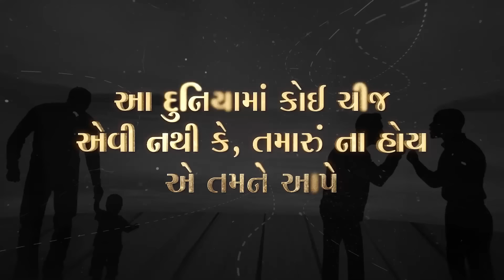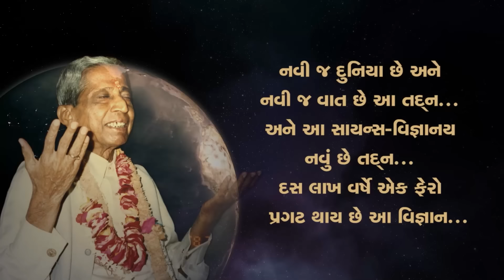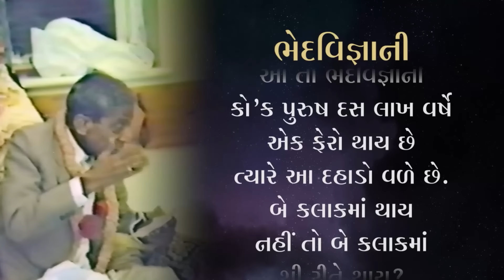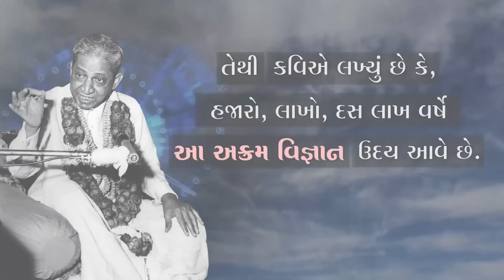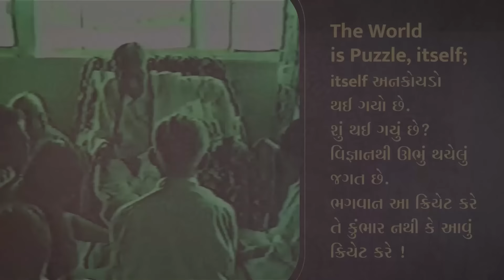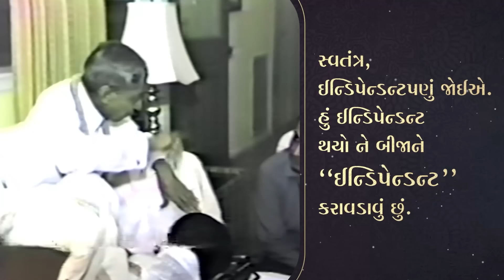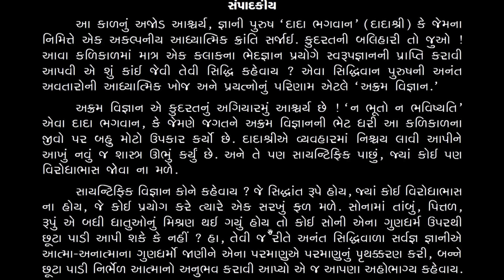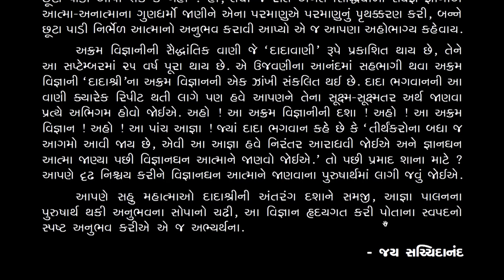Akram Scientist Dadashrinu Vaignanik Brain Part-01 | Dadavani Sept 2020 Parayan | Editorial | JJ 113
In the video, Akram Scientist Dadashrinu Vaignanik Brain Part-01, Dadavani September 2020 Parayan, Janma Jayanti 2020, we will first watch a clip of Akram Scientist Param Pujya Dada Bhagwan. After that, Pujyashree Deepakbhai explains in detail about Gnanghan Atma (the interim state of the Self, with the initial experience, awareness, and conviction of ‘I am pure Soul’) and Vignanghan Atma (the Self which is the solid entity of Science). He also talks about Param Pujya Dadashri's connection with celestial Gods and Goddesses.

અક્રમ સાયન્ટિસ્ટ દાદાશ્રીનું વૈજ્ઞાનિક બ્રેઈન ભાગ-01, દાદાવાણી સપ્ટેમ્બર 2020 પારાયણ, જન્મજયંતી 113 વિડીયોમાં, આપણે શરૂઆતમાં અક્રમ વિજ્ઞાની પરમ પૂજ્ય દાદા ભગવાનની ક્લિપ નિહાળીશું. ત્યારબાદ, પૂજ્યશ્રી દીપકભાઈ જ્ઞાનઘન આત્મા અને વિજ્ઞાનઘન આત્મા તથા પરમ પૂજ્ય દાદાશ્રીના દેવ-દેવીઓના અનુસંધાન વિશે ફોડ પાડે છે.

Show Note:
00:00 - પ્રસ્તાવના
10:49 - સંપાદકીય
13:39 - વ્યવહારમાં નિશ્ચય કઈ રીતે રહી શકે?
18:15 - વીતરાગ માર્ગમાં દેવ-દેવીઓનો રાજીપો
23:50 - જ્ઞાનીઓની દૃષ્ટિએ સુખ
28:22 - જ્ઞાનઘન આત્મા અને વિજ્ઞાનઘન આત્મા

00:00 - Introduction
10:49 - Editorial
13:39 - How to bring Real into the relative?
18:15 - When do celestial Gods and Goddesses be pleased on the Vitaraag path
23:50 - Happiness according to the Gnanis
28:22 - Gnanghan Atma and Vignanghan Atma

►We bring fresh new spiritual videos for you everyday.